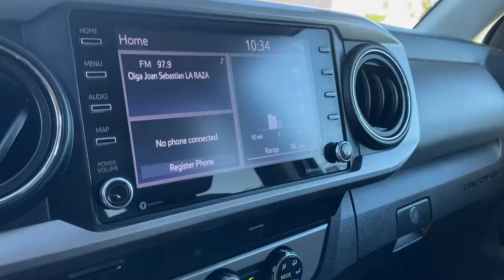2020 Toyota Tacoma_2WD Claremont, Ontario, Pasadena, Anaheim, CA 218271A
01g3 Used 2020 Toyota Tacoma_2WD available in Claremont, California at Claremont Toyota. Servicing the Ontario, Pasadena, Anaheim, CA area.

Claremont Toyota
601 Auto Center Drive

Looks and runs great. Good tires and brakes. Engine and transmission run smooth. Damage free. Immaculate inside and out. FREE CARFAX! We have great interest rate and financing for ALL credit situations.. 01g3 2020 Toyota Tacoma SR5 RWD 6-Speed Automatic 2.7L I4 DOHC 16VRecent Arrival!Toyota Certified Used Vehicles Details:* Roadside Assistance* Vehicle History* Transferable Warranty* 160 Point Inspection* Limited Comprehensive Warranty: 12 Month/12000 Mile (whichever comes first) from certified purchase date. Roadside Assistance for 7 Year / 100000 Mile* Warranty Deductible: $0* Powertrain Limited Warranty: 84 Month/100000 Mile (whichever comes first) from TCUV purchase date